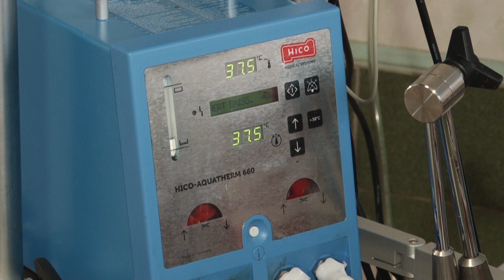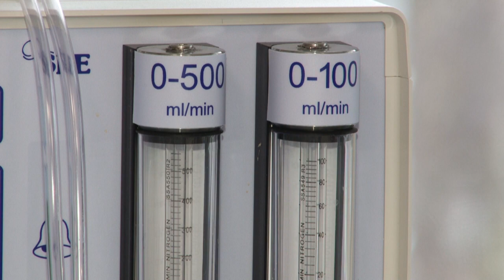Самая современная реанимация региона